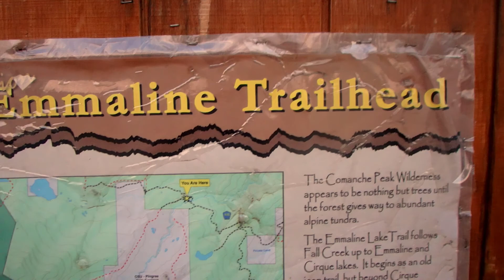Emmaline Lake!!! (swim fail...)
!!!**BEST IN 1080HD**!!!

Hi everyone!  This is a two night backpacking trip to Cirque Meadows and Emmaline Lake!  Now shorter and better edited!  :D I hope you enjoy!

Toasters aren't for licking.